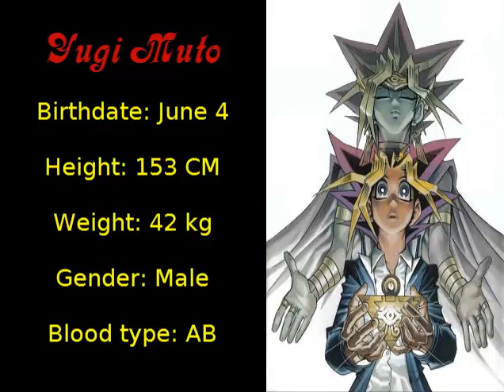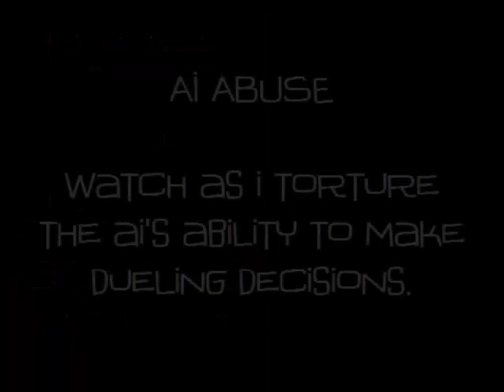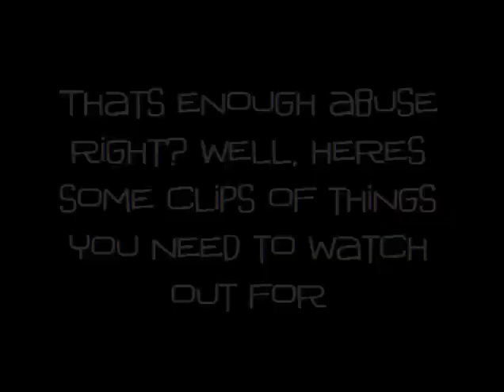Lets Play Yugioh Reshef of Destruction Special Yugi Breakdown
this long awaited breakdown for yugi shoulda been done sooner, footage would have been much more practical to collect since he will have a bigger advantage over you, he becomes kinda moot once your strong enough to have monsters with 1000 or more points.

Yugi's deck

Monsters
3 copies of
Man eater bug
skull servant
kuriboh
hane hane
ancient jar
mushroom man (watch out for this one)
shadow spector

1 copy
sangan (dangerous, have a light card ready)
dark magician
summoned skull (extremely dangerous, has a card cost of 279 for a reason)
the 4 exodia limbs (these are 4 cards, just didnt feel like typing the names of each slightly tweaked card name)
Exodia the forbidden one (dangerous as sangan, but impractical due to costing more then a 1200 point monster)
curse of dragon (not as bad as summoned skull, but i findmyself never having a forest monster whenever this monster makes it to the field)
gaia the fierce knight
gaia the dragon champion

traps
eatgaboon
house of adhesive tape

spells
2 copies
spellbinding circle (will make it easy to destroy your monsters, becomes moot at about level 183 were you can have 1500 point monsters)

1 copy
monster reborn (this will make it super easy for him to get curse of dragon or summoned skull on the field)
horn of the unicorn
mystical moon
book of the secret arts
(all 3 powerups will make his monsters stronger, like the book can power up exodia for example making it 1500)